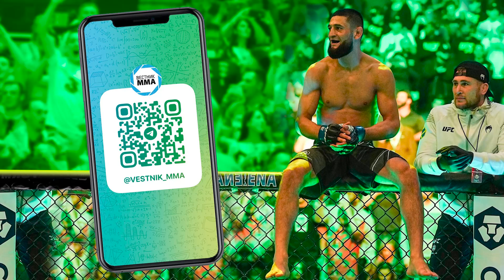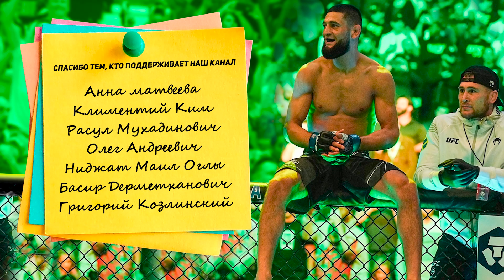Абубакар Нурмагомедов и Хасбулаев ЧТО СОВЕТОВАЛИ? Денислам Камавов о БОЛЕВЫХ на НОГИ в Дагестане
Интервью с Динисламом Камавовым после победы удушающим над Бакытбеком Дуйшобаем на турнире EagleFC51 в Атырау.

ТАЙМКОДЫ:
00:13 - О чём это видео
00:27 - Удушающий
00:38 - Респект нашим друзьям из Gorilla Energy
01:00 - Возвращение после тяжелого поражения
01:30 - В чём ошибся Камавов, больная тема для него
02:12 - В Дагестане не отрабатывают защиту от болевых на ноги
03:12 - Что советовал Магомедрасул Хасбулаев и Абубакар Нурмагомедов
04:05 - Принципиальный РЕВАНШ
04:33 - Рамину Султанову пообещали бой за титул чемпиона Eagle FC